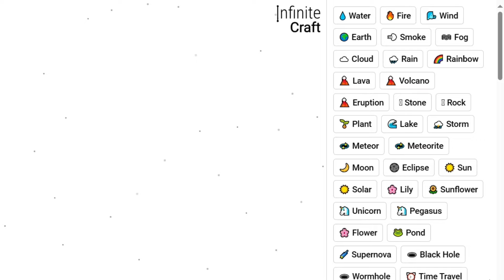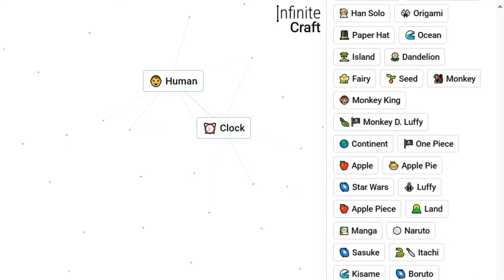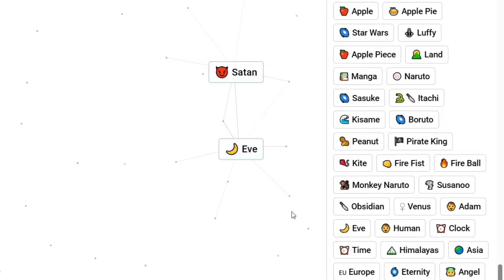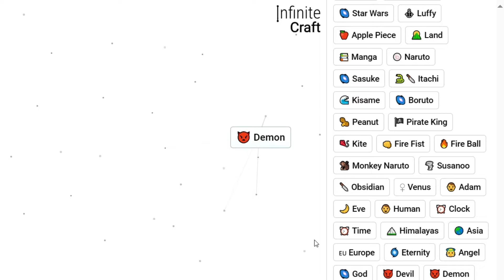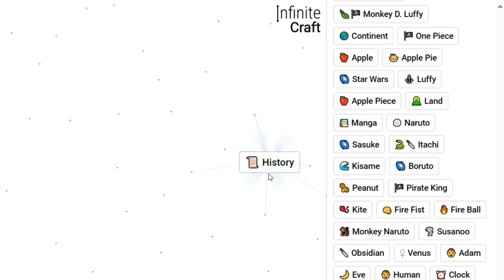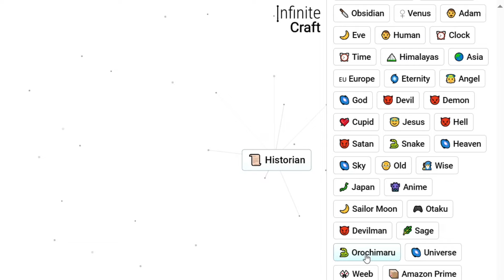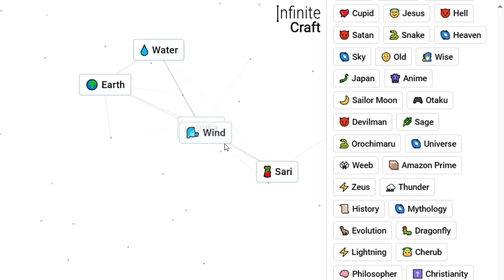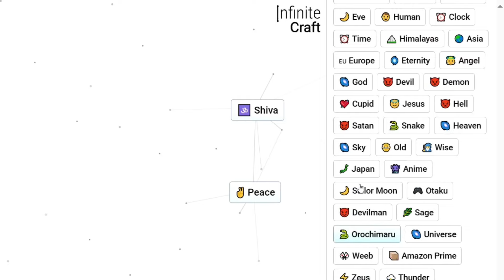CAN I MERGE GOD & DEVIL - Infinity Craft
today we're playing Infinity Craft in this game you can craft anything by combining other things so if you enjoy it then like and subscribe for more funny gameplay videos in hindi